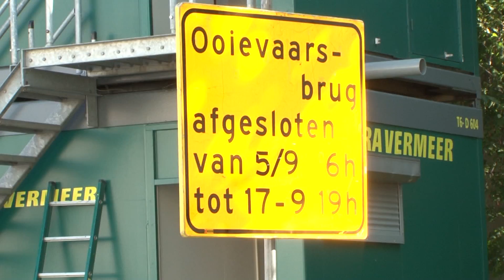Ooievaarsbrug afgesloten voor vervanging brugdek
Vanaf maandag 29 augustus was de Ooievaarsbrug al gesloten voor al het scheepvaartverkeer, vanaf maandag 5 september geldt de afsluiting ook voor het verkeer óver de brug.

Voor de fluisterboot werd een tijdelijke aanlegsteiger gerealiseerd in het laatste stukje van de Schie, bij het zakkendragershuisje, voor voetgangers en fietsers is een noodbrug gelegd tussen Raam en Brede Marktsteeg.

Vanaf zondag 18 september kan het autoverkeer de Schie weer kruisen over een tijdelijke hulpbrug. Begin november zal de brug weer volledig afgesloten zijn omdat dan de nieuwe brug wordt geplaatst.